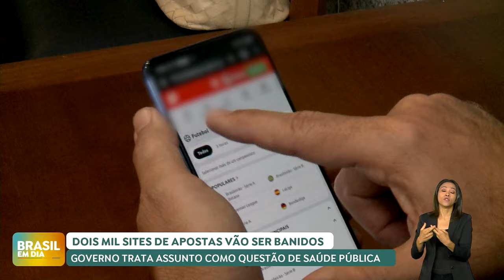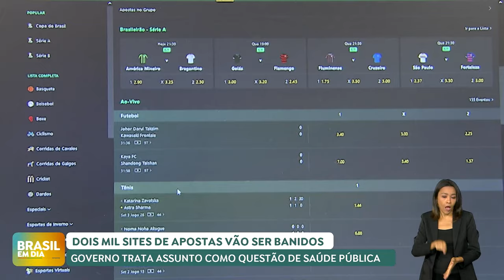Bets: governo trata vício em apostas online como questão de saúde pública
Dois mil sites de apostas serão banidos do Brasil até o dia 10 de outubro. A medida foi anunciada durante reunião coordenada pelo presidente Luiz Inácio Lula da Silva no Palácio do Planalto, na terça-feira (3).

Na ocasião, o governo demonstrou preocupação com o aumento do endividamento das famílias de baixa renda e o uso de plataformas para lavagem de dinheiro. O presidente Lula destacou que o vício em apostas online se tornou uma questão de saúde pública e apresentou novas iniciativas para a redução dos impactos.